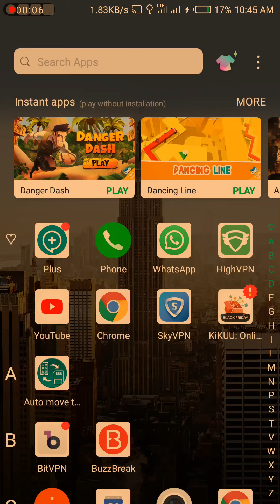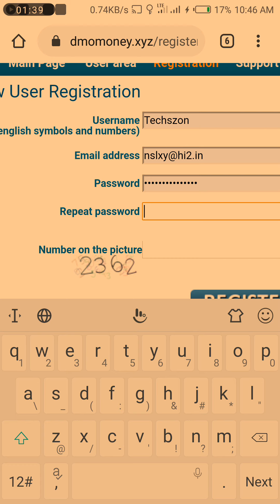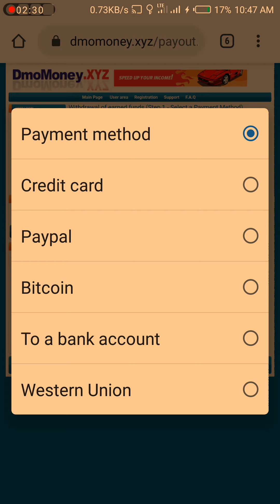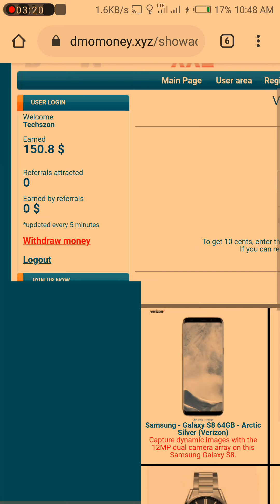Easy Way Of Earning Money 💰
More Earning Tricks And Free Browsing